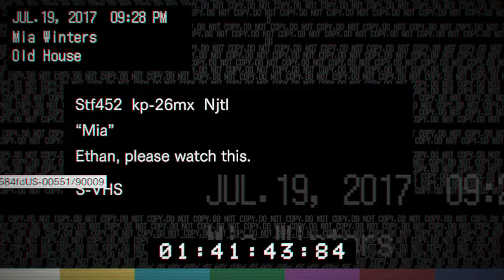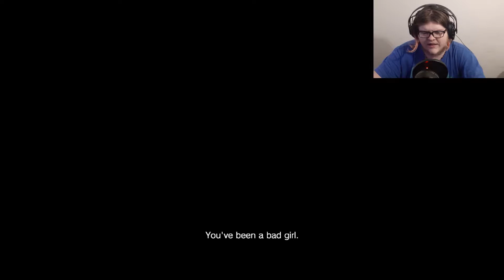HOW MANY FREAKIN' TIMES! | Resident evil 7 #5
[SHOW MORE]

How many times is this motherfucker gonna keep popping up!

Xbox Game Pass PC 3 months for $1 V

-SOCIAL MEDIA-

-The Homies-
NotMishon V

Timestamps V
0:00 - start
0:06  - Gameplay Begins
1:10 - Mia Tape start
1:53 - Mia Gameplay starts
5:39 - Mia Gameplay ends
10:09 - Outro